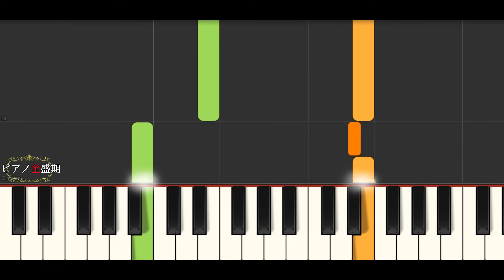【かんたんゆっくりピアノ】ハナミズキ/一青窈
一青窈さんのハナミズキ簡単ゆっくりピアノです